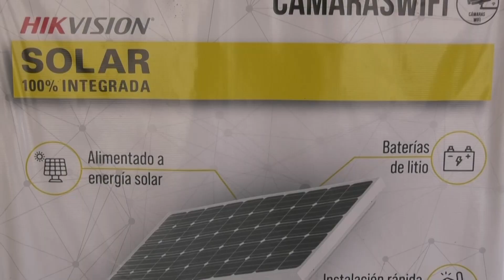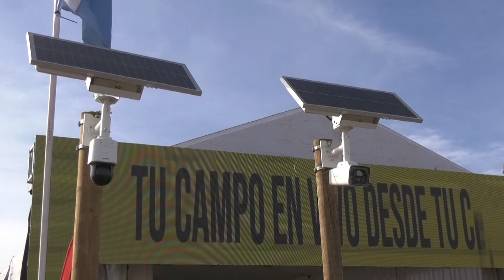Seguridad en el campo y empresa - Sr. Martin Moltedo - Camaras Wifi la solucion a su intranquilidad